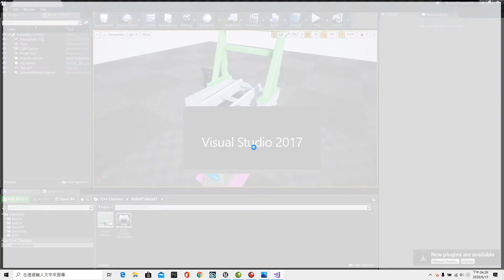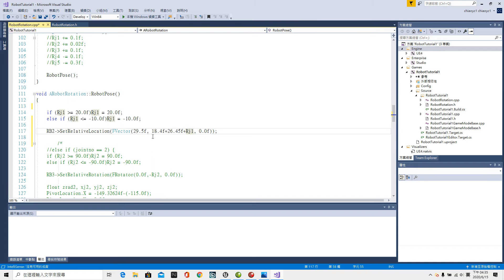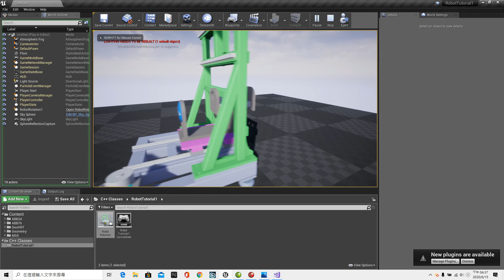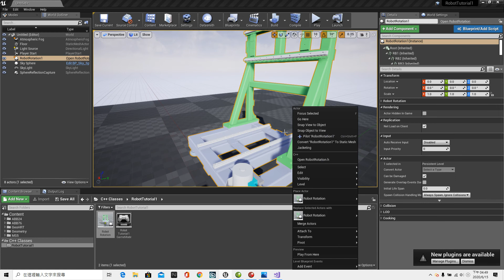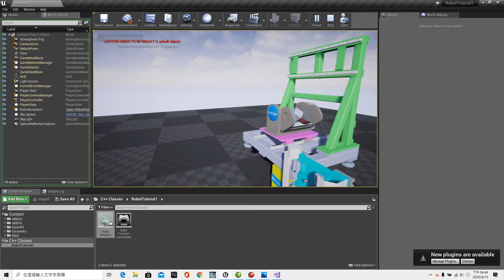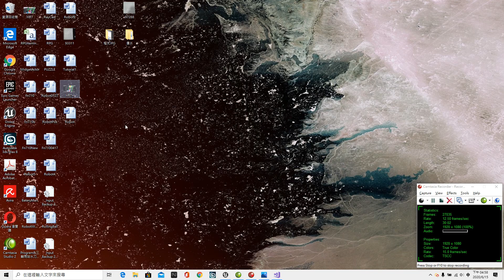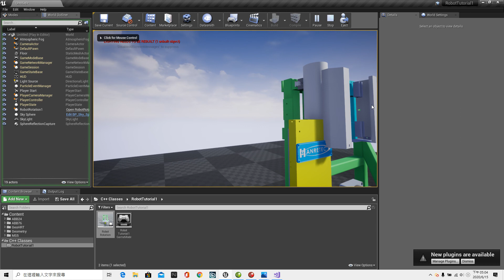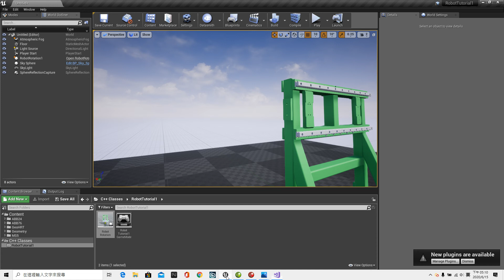招氏自動化如何在UE4上以C++做PIVOT POINT精確的旋轉#30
HRTn各軸編程及運動測試